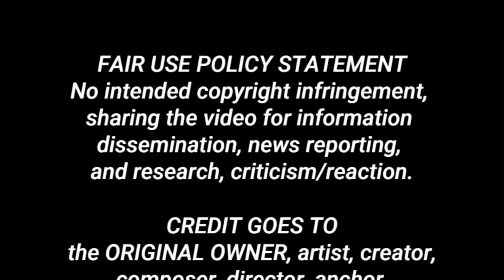JUST IN! WOW! PBBM NAGPAMERYENDA SA MGA KABATAAN SA ORPHANAGE AT MGA INABUSONG MGA KABABAIHAN.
This video is about President BBM feeding and giving gifts to orphans and abused women as a part of his birthday itinerary.